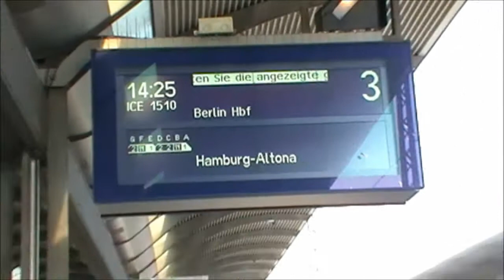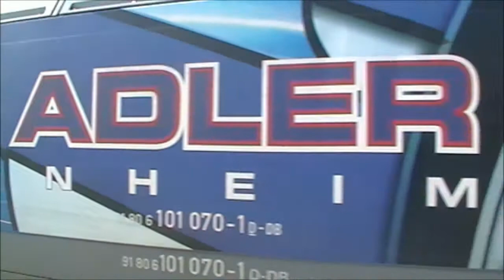Wittenberger Elbbrücke und Hauptbahnhof mit zwei Werbe 101er am 13.10.13 [Wittenberg 5#]